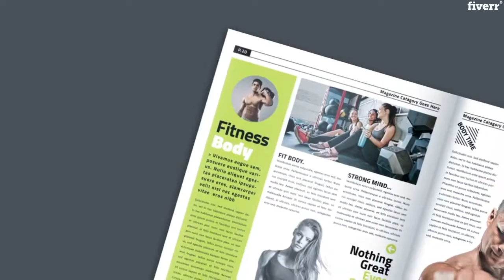Create dynamic magazine promo 3d animation video - Best Intros & Outros service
Link to this gig:
Create  dynamic magazine promo 3d animation video Special discount
Best cheap Intros & Outros Service
What I propose to you
Whether you need to showcase a magazine, promote a travel brochure, a professional fashion cover, a catalogor even a business presentation in a really stylish and dynamic way this promo will help you finish your project faster!
What I need from you:Images of the pages you want to include in HD JPEG or PDF format
I am available to give more pepper to your ideas, to design and develop your magazine, book or brochure so that your customers will be amazed!